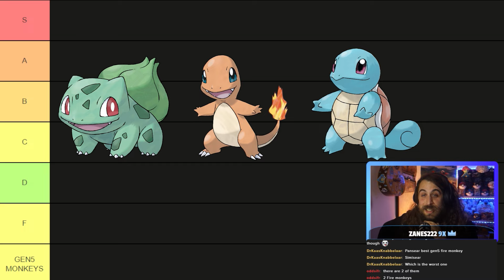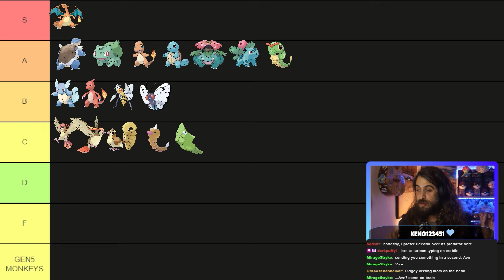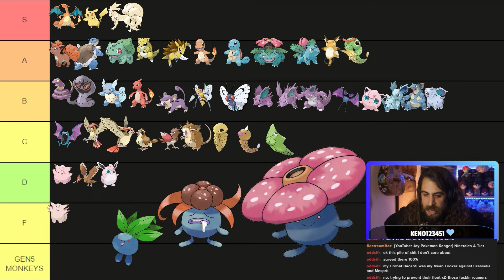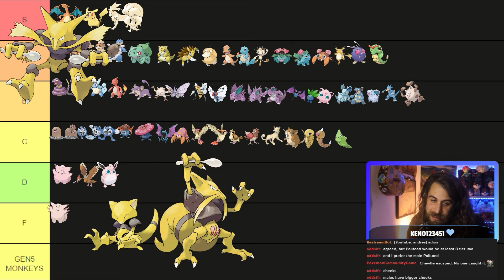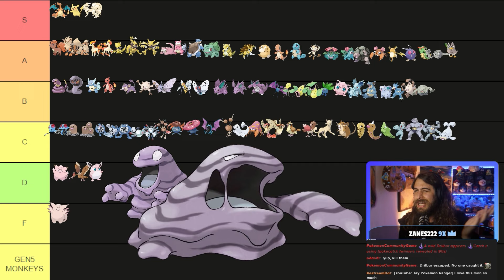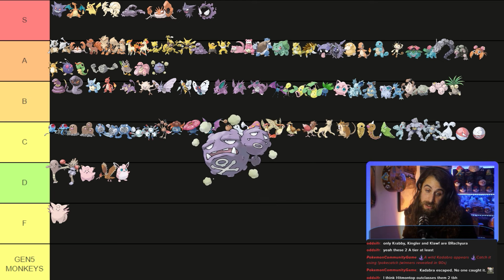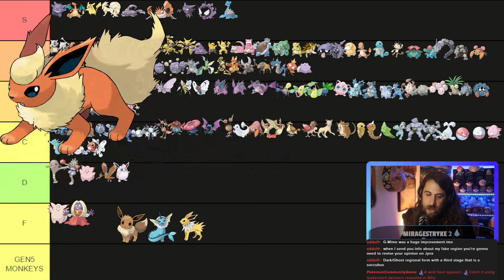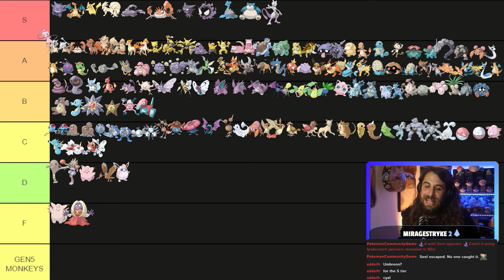What is the best Gen1 Starter? Or best Gen1 Pokémon? | Kanto Tier List / Gen1 Pokémon Tier List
What is the best Gen1 Pokémon? What is the best Gen1 Starter? Or the best Gen1 Starter Final Evolution? Well, in this video I'll give you my Pokémon Gen1 Tier List or Kanto Pokémon Tier List.

APARTADO 000025
EC FERCAP PACOS DE BRANDAO
4536-906 PACOS DE BRANDAO
Portugal